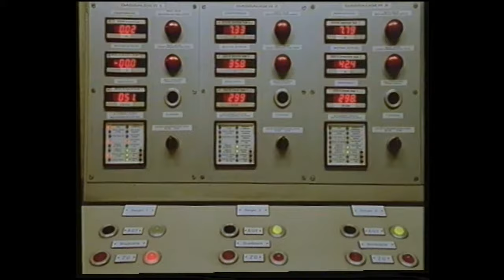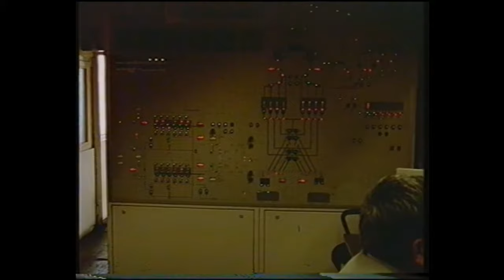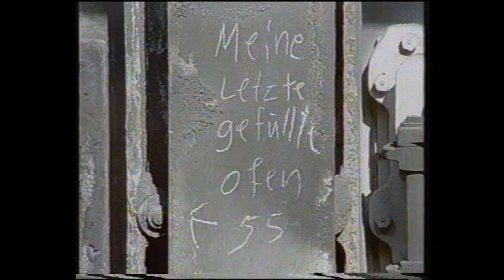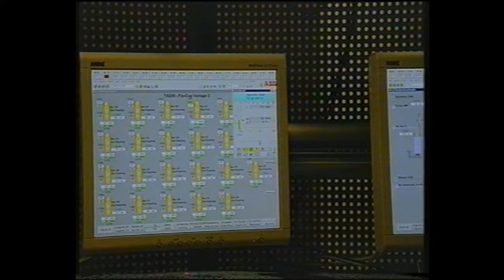Aus Kohle wird Koks Teil 1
Was ist Koks, wofür wird er gebraucht, wie wird er hergestellt
Lasst uns für weitere Veröffentlichungen aus unserem Archiv gerne ein like und Abo da!
Glückauf!